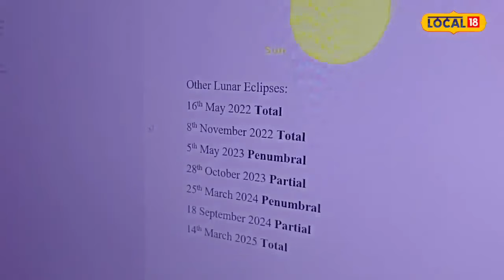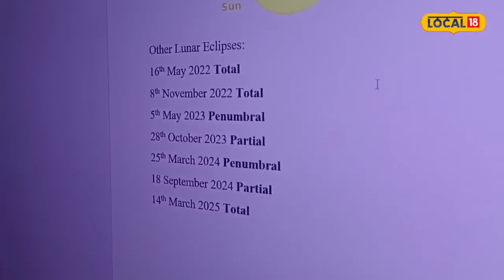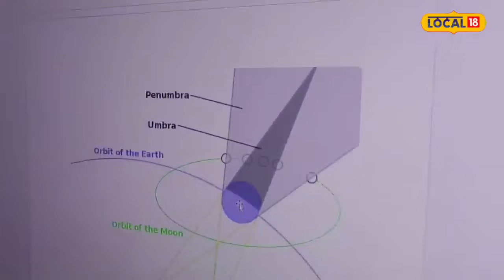Chandra Grahan 2023: चंद्रग्रहण के शुरुआत और अंत में करें ये काम, ध्यान रखें ये 5 बातें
Chandra Grahan 2023: धनबाद IIT (आईएसएम) के प्रोफेसर के अनुसार, चंद्र ग्रहण 28 अक्टूबर क रात 11.30 बजे से शुरू होकर 29 अक्टूबर की रात 02:24 बजे तक रहने वाला है. लेकिन मध्य रात्रि 1.05 बजे से 2.24 बजे तक चन्द्रमा पृथ्वी के ठीक पीछे उसकी प्रच्छाया में रहने वाला है.

According to the professor of Dhanbad IIT (ISM), the lunar eclipse is going to start from 11.30 pm on 28th October and last till 02.24 am on 29th October. But from 1.05 am to 2.24 am the Moon will be directly behind the Earth in its shadow.